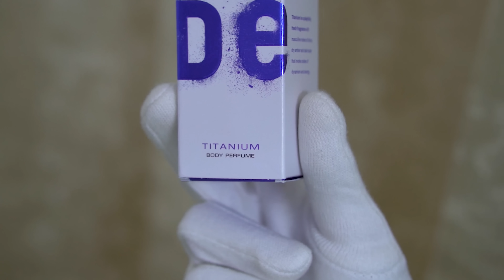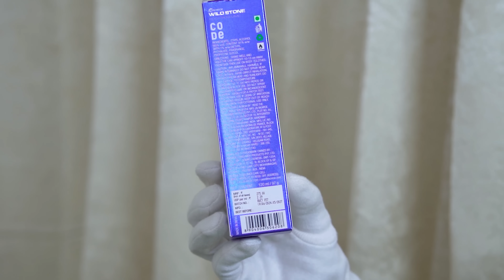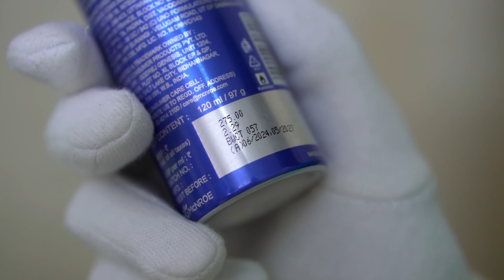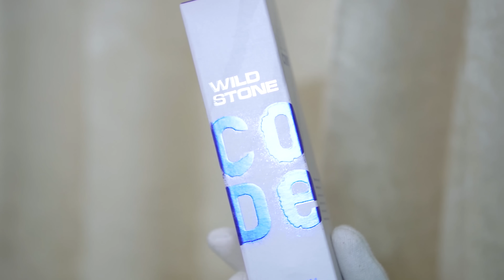Wild Stone Code Titanium Body Perfume Review in Hindi | Long-lasting Body Perfume for Men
Upgrade Your Scent Game: Wild Stone CODE Titanium is a Must-Try 🌿

Introducing the Wild Stone CODE Titanium Body Spray Perfume, your new go-to for unbeatable freshness and confidence. Let's uncover the magic behind this incredible scent!

Why Wild Stone CODE Titanium Stands Out:
🌿 Invigorating Freshness: Start your day with a burst of energetic and refreshing fragrance that awakens your senses.
🌿 All-Day Vitality: This long-lasting scent ensures you stay fresh and appealing from morning till night.
🌿 Bold and Refined: A carefully crafted blend that exudes sophistication and charisma.

Fragrance Breakdown:
✨ Top Notes: Crisp grapefruit - an energetic start that enlivens your spirit.
✨ Heart Notes: Herbaceous Bay leaf - adds a layer of mystery and depth.
✨ Base Notes: Earthy oak moss - anchors the fragrance with a warm, lasting impression.

Equip yourself with the secret weapon for ultimate freshness. Get your Wild Stone CODE Titanium Body Spray Perfume today!